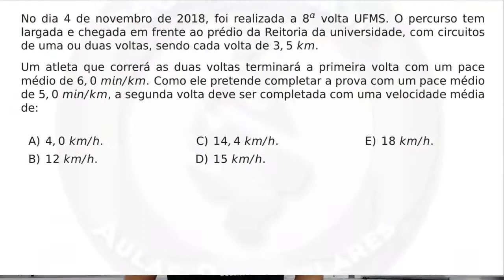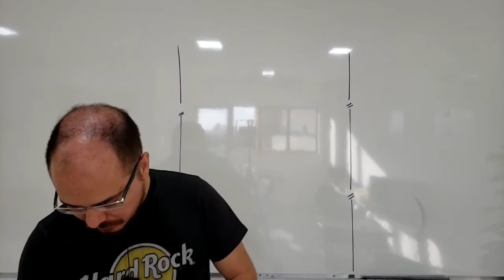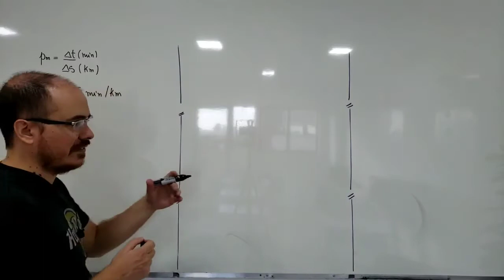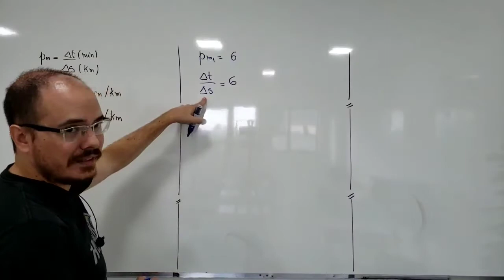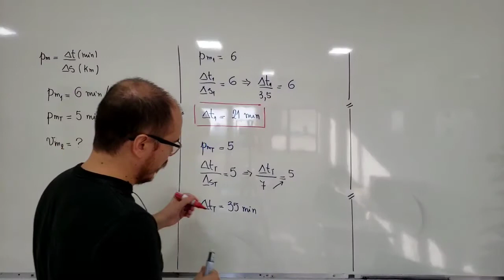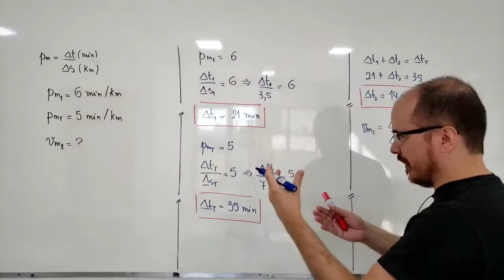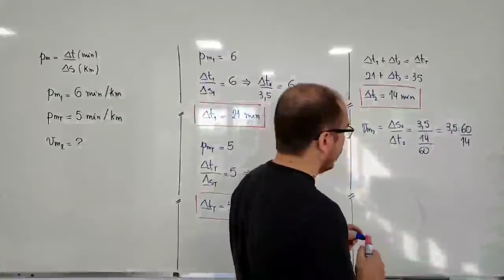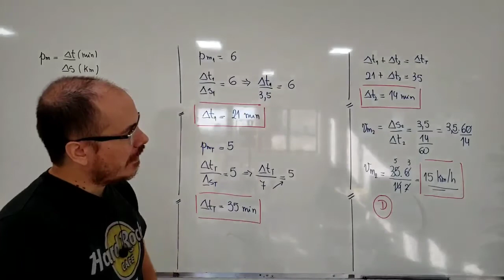UFMS | FÍSICA | CAPÍTULO 02 (CINEMÁTICA) | QUESTÃO 02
No dia 4 de novembro de 2018, foi realizada a 8a volta UFMS. O percurso tem largada e chegada em frente ao prédio da Reitoria da universidade, com circuitos de uma ou duas voltas, sendo cada volta de 3, 5 km.

Um atleta que correrá as duas voltas terminará a primeira volta com um pace médio de 6, 0 min/km. Como ele pretende completar a prova com um pace médio de 5, 0 min/km, a segunda volta deve ser completada com uma velocidade média de:

Torne-se membro (100% gratuito) e ganhe caderno de fórmulas, lista de matemática básica e Material de Estudo Direcionado (MED) para Física no ENEM.

Assine nossa plataforma e tenha acesso a mais vídeo resoluções como essa, videoaulas, aulas ao vivo* e a milhares de resoluções comentadas (em PDF) de questões de matemática e física:

Bons estudos!

*Aulas ao vivo apenas para assinantes Ouro e Diamante.